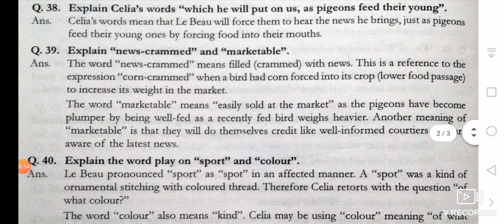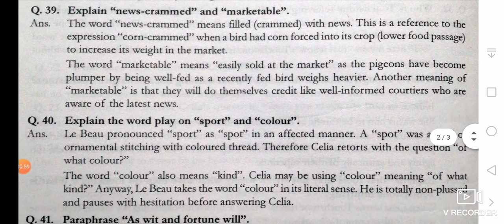Shakespeare's As you like it (Q&A)by Dr kirti's Hindi Ki Duniya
Shakespeare's As you like it Questions and answers from 33 to 46